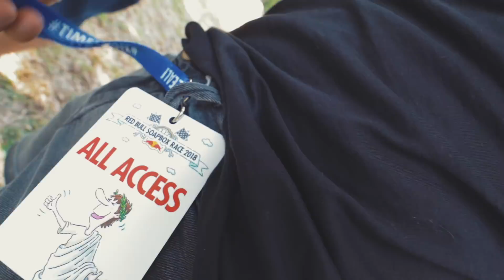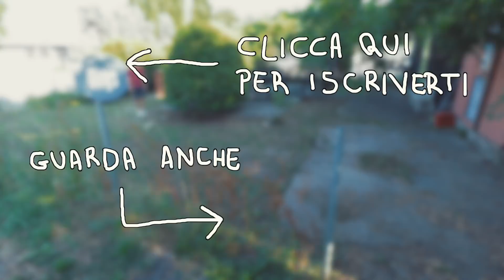IO MI COLORO ANCORA - Cane Secco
Tra presente e passato, prima ci innamoriamo ancora con Ermal Meta e poi ci tuffiamo nella follia con Redbull.

E' sempre bello fare salti temporali per cercare di dare un senso alle nostre vite, questa settimana tra "Mi innamoro ancora" di Ermal e Redbull, Cane Secco potrebbe aver distrutto la linea temporale.

OBIETTIVO GRANDANGOLARE
OBIETTIVO TELE
OBIETTIVO FISSO